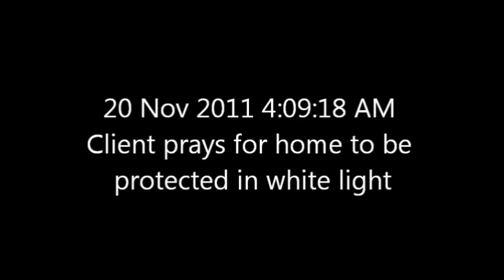Ghost/Haunting/EVP in Anne Arundel County, Maryland ("There You Have It")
EVP ("There You Have It") captured by Maryland Paranormal Research at a private residence in Arnold, Maryland on 20 Nov 2011.  Client prays for her home to be protected in while light by the archangels.  Exactly 3 minutes and 33 seconds later the outdoor floodlight comes on.  EVP are captured during the event, mocking in tone, suggesting that entities may have manipulated the floodlight.  Supportive EVP are also later heard.  The number 333 is regarded by some as demonic mocking of the holy trinity, or is associated with the demon Choronzon.  In numerology, it is said to mean a spirit guide agrees with you.